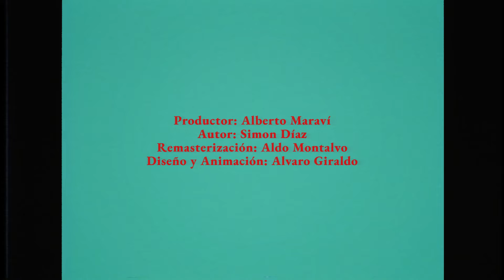Cuarteto Continental de Alberto Maraví - Caballo Viejo (Video Oficial HD Remasterizado) (Infopesa)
Estás viendo en HD Remasterizado el video de Cuarteto Continental - "Caballo Viejo" . Canción extraída del "Disco de Oro" lanzado por Infopesa , producido por Alberto Maraví y en la voz de Julio Mau Orlandini .Disponible en:

Autor: Simon Diaz
Productor: Alberto Maraví
*Este es un homenaje para el recordado Julio Mau

Letra/Lyrics:
Cuando el amor llega así de esta manera
Uno no se da ni cuenta
El cauca reverdece
Y el guamachito florece
Y la soga se revienta

Caballo le dan sabana
Porque está viejo y cansao
Pero no se dan de cuenta
Que un corazón amarrao
Cuando le sueltan las riendas
Es caballo desbocao

Y si una potra alazana
Caballo viejo se encuentra
El pecho se le desgrana
Y no le hace caso a falseta
Y no le obedece a freno
Ni lo para un falsa riendas

Uno no tiene la culpa
Quererse no tiene horario
Ni fecha en el calendario
Cuando las ganas se juntan

Y tiene el tiempo contao
Y se va por la mañana
Con su pasito apurao
A verse con su potranca
Que lo tiene embarbascao

El potro da tiempo al tiempo
Porque le sobra la edad
Caballo viejo no puede
Perder la flor que le dan
Porque después de esta vida
No hay otra oportunidad